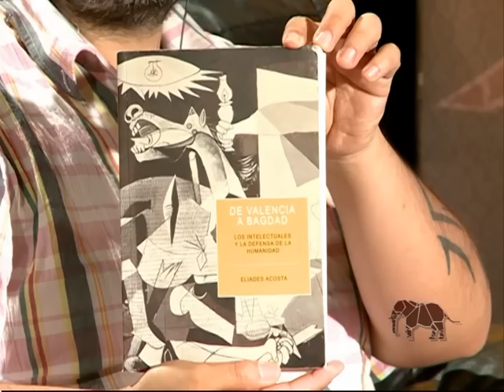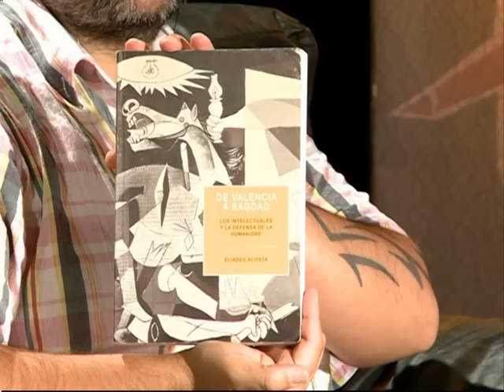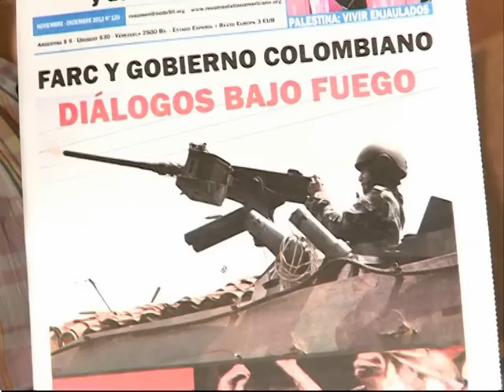MEMORIA, VERDAD Y JUSTICIA Habla Noemi Labrune (I de IV)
Entrevistamos a la luchadora y referente de la Asamblea Permanente Por Los Derechos Humanos, Noemi Labrune
Reflexiones sobre el veredicto en el juicio por crimenes cometidos por la dictadura en el centro de detencion clandestino La Escuelita en Neuquen

La Asamblea por los Derechos Humanos de Neuquén, por su parte, había pedido cinco perpetuas; en tanto que la Secretaría de Derechos Humanos de la Nación pidió penas de entre 6 y 20 años de prisión, y el Centro de Profesionales por los Derechos Humanos, condenas por genocidio con perpetuas para 12 y 30 años para el resto.

Finalmente, el tribunal condenó a los exjefes militares Osvaldo Antonio Laurella Crippa a 23 años de prisión, Enrique Braulio Olea a 22, Oscar Reinhold a 21, Jorge Molina Ezcurra y Sergio San Martín a 19; y José Ricardo Luera a 16 años.

Por su parte, el exagente de Inteligencia Raúl Guglielminetti fue condenado a 12 años; Charles Casagrande, perteneciente al departamento de Inteligencia militar, a 8; y Máximo Maldonado, a 7. Además, el excomisario de la Policía de Río Negro, Antonio Camarelli recibió una pena de 10 años; el ex jefe militar Gustavo Viton, de 8; el expolicía de Inteligencia Miguel Quiñones, 6 años y 6 meses; y el exagente de Inteligencia militar Francisco Oviedo, 4 años.

El Tribunal absolvió a los ex policías de Río Negro Serapio Barros, Gerónimo Huircain, Oscar Del Magro, Julio Villalobo, Saturnino Martínez y Desiderio Penchulef. También al excomandante de Gendarmería, Emilio Sacchitella y
y al ex miembro del destacamento de Inteligencia del Ejército, Jorge Gaetani.